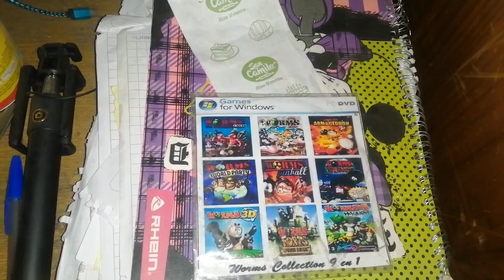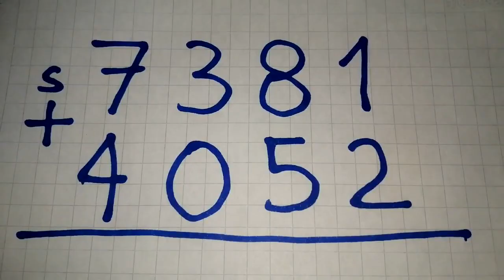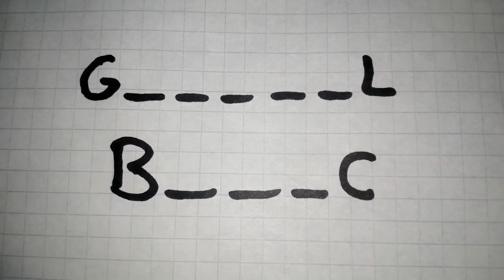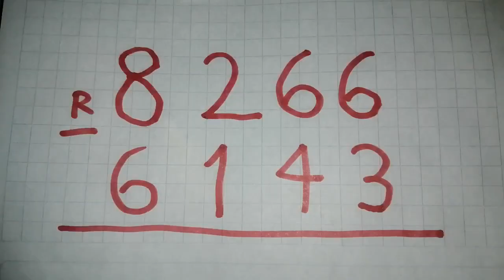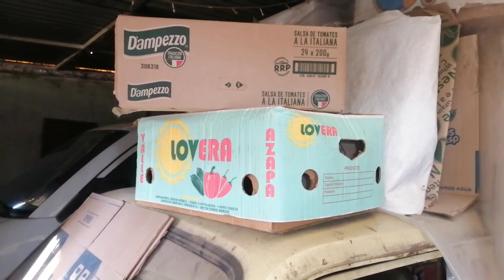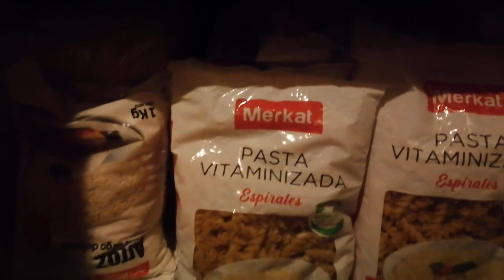Sábado En Casa (S.E.C.) I Semestre 2022 Capítulo 05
Hola chiquillos, estamos en la 6ta temporada de la webserie favorita, con cosas, mascotas, sumas, restas, palabras y por supuesto los saludos, disfruten del capitulo.

Comenten saludos para el próximo capítulo.

Cuídense amigos, todavía en pandemia.